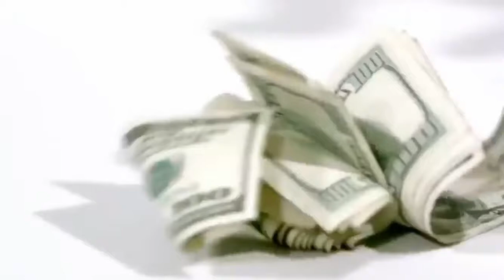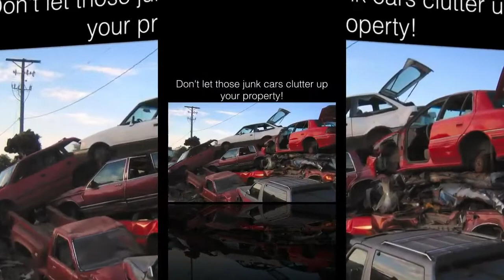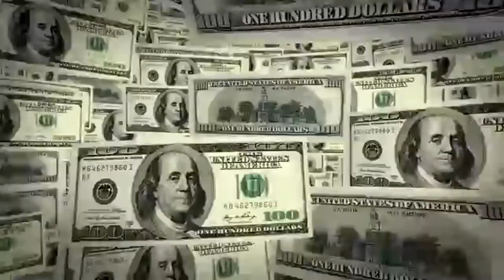we buy junk cars $$$$